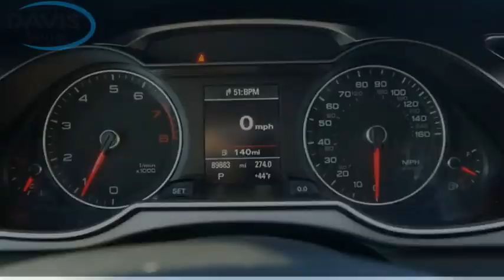2014 Audi allroad at Davis Acura in Langhorne Pennsylvania 2214106C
2014 Audi allroad 2.0T Premium Plus quattro

Davis Acura
2051 East Lincoln Hwy. Route1

**BRAND NEW PA STATE INSPECTION AND EMISSIONS**, **BRAND NEW FRONT BRAKES AND ROTORS INSTALLED**, *PUSH-BUTTON IGNITION#*, ***4CYL - ALL THE POWER - HATES GAS!**, **AWD - NEVER WORRY ABOUT THE WEATHER!**, ALL WHEEL DRIVE, Aluminum Wheels, Backup Camera, Bluetooth, CLEAN CARFAX, Courtesy Lifetime car washes, Courtesy Lifetime PA Inspection, Leather Seats, Navigation System, Passed 115 Point Inspection, Power driver seat, Power moonroof, Power Package, Power steering, Power windows, Remote keyless entry. This vehicle is located at Davis Acura in Langhorne PA. Great Financing and extended service contracts available!! Davis Certified. 90 Day/3000 Mile Powertrain Warranty included or Balance of Factory Warranty. Free Vehicle History Report included. Easy 10 Minute Credit Approvals. Please contact dealer to verify price, options and other vehicle details.Feel the Davis Difference - You will receive Unlimited FREE Hand car washes, whether or not your vehicle is in for service and FREE PA State Inspection! Prices based on dealer financing. Pricing assumes $1,695 Cash or Trade. for additional details, or call us at .All advertised prices do not include dealer installed options, dealer addendum, government fees and taxes, any finance charges, any dealer document preparation charge. for additional details, or call us at .*